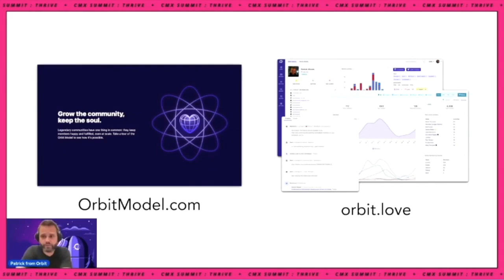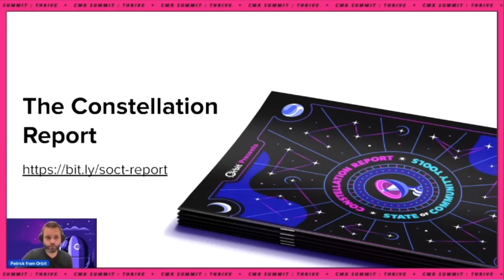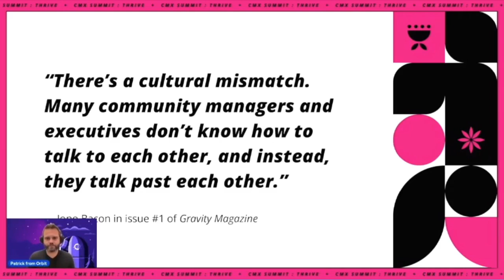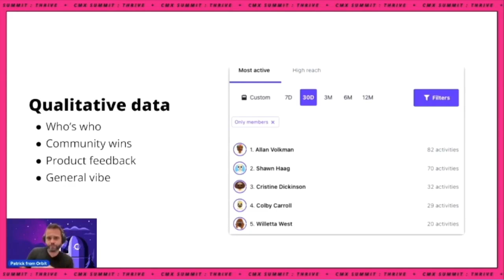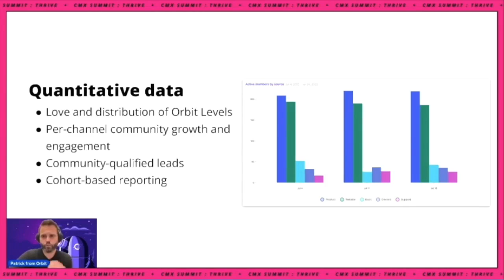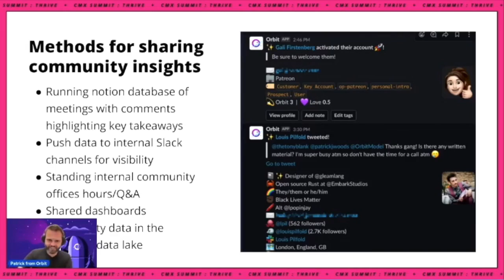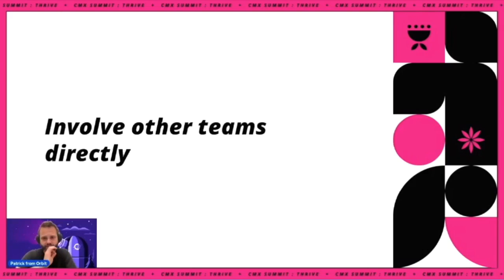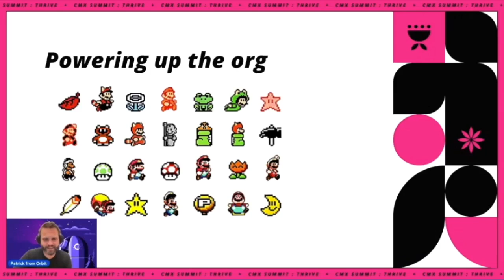Community Power-Up: Lessons learned from getting buy in and driving change across companies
*This talk by Patrick Woods was recorded at CMX Summit 2022: Thrive*

A healthy community makes every other department more effective, efficient, and empathic—it’s like a power-up for the whole company. But how do insights from the community make their way to other teams? In this talk, Orbit CEO Patrick Woods will share actionable learnings from the most effective community leaders.

SPEAKER:

Patrick Woods
Co-founder & CEO
Orbit

Patrick is co-founder and CEO of Orbit, the leading community growth platform. Orbit enables teams to grow and measure their community across any platform. By gathering details of all community interactions in one place, Orbit delivers insight into the individuals and organizations and their relationship with your company.

In the past, Patrick has led customer success teams at Keen IO and Figure Eight. He has more than 10 years of marketing and customer success experience. He’s the co-creator of the Orbit Model, host of the Developer Love podcast, and author of the Brand Strategy Canvas (Apress). He lives in San Francisco and is an avid fencer.